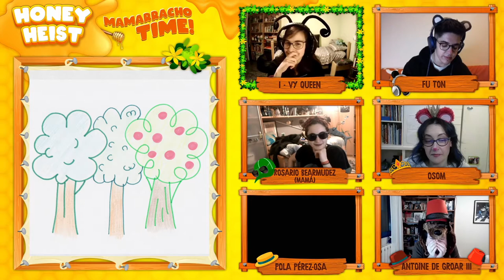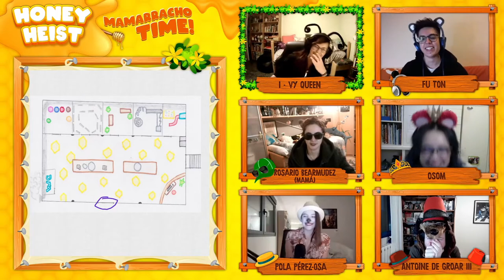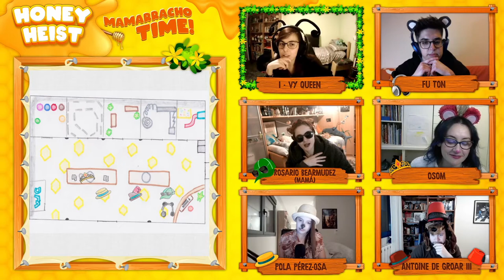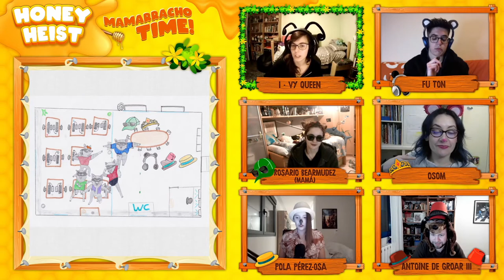Honey Heist - Mamarracho Time! | One shot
Una fantasía que no se puede describir con palabras.